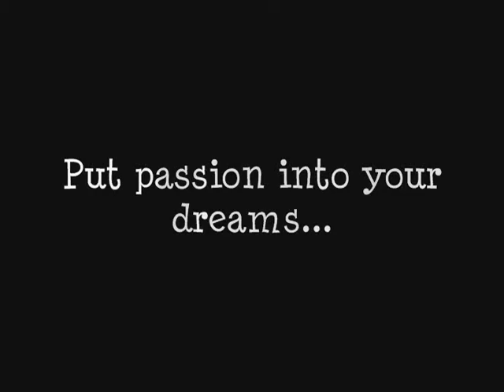"Timeless" - Acrylic Time Lapse Painting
Painting of a White Iris, dedicated to my MOM.
Music produced by Sinima Beats.  THANK YOU.

To skip around

Painting begins at 0:33
Lionel Love cameo 1:09
Closeup of painting the iris petals 1:16
Stem 2:14
Petal shadows 2:26
Finished result 3:44